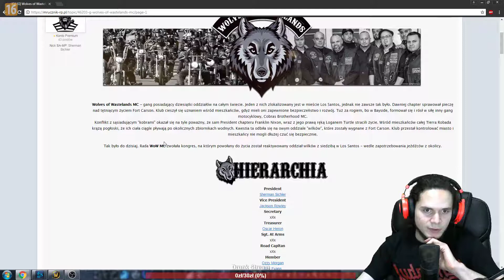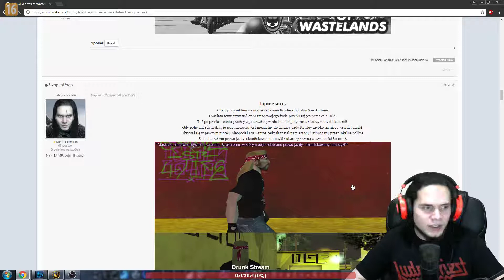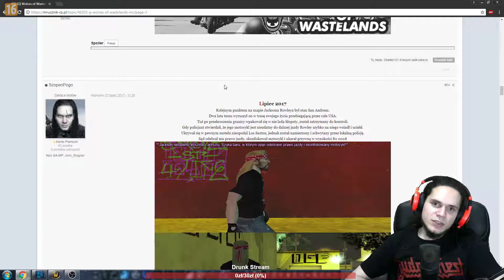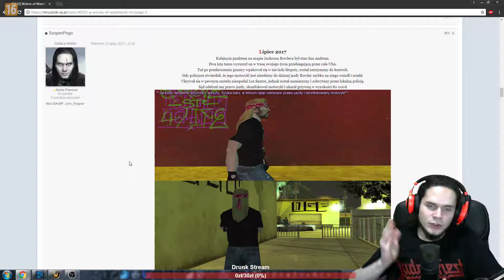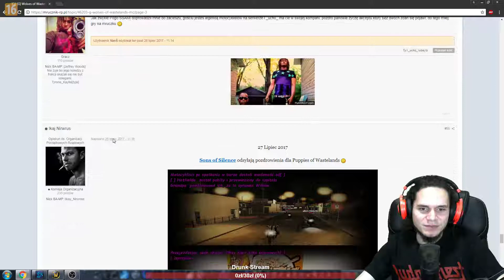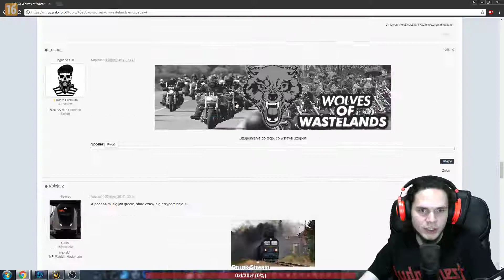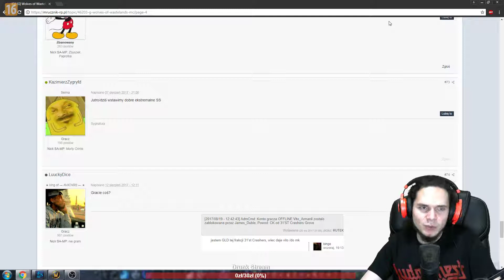DLACZEGO NIE GRAM W SAMP